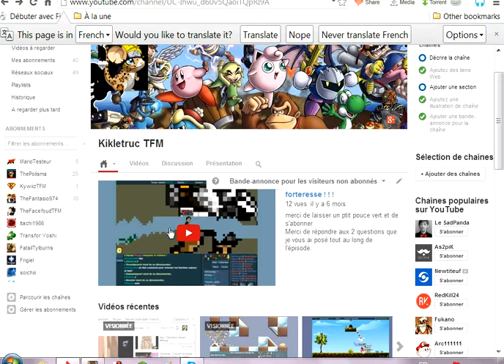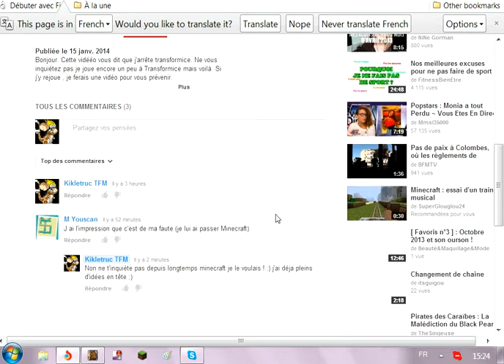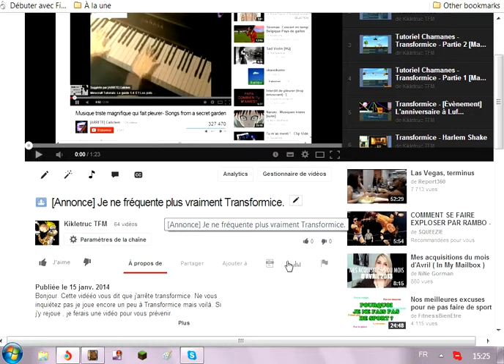[Annonce] Je re-joue à Transformice ! ☺ ☻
Hey ! J'ai décidé de rejouer à Transformice ! T'es heureux ? Moi oui ! :D